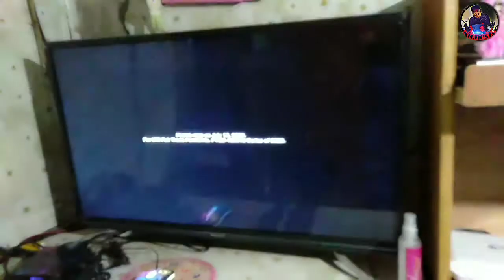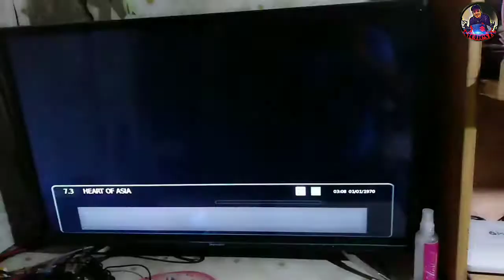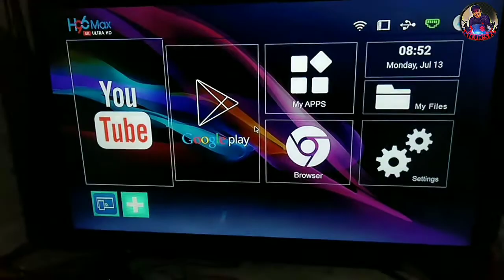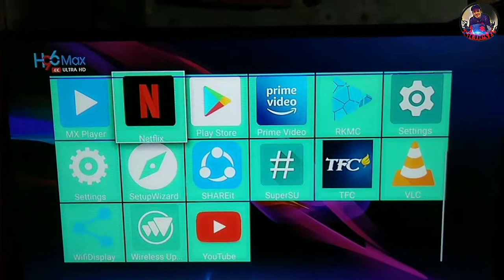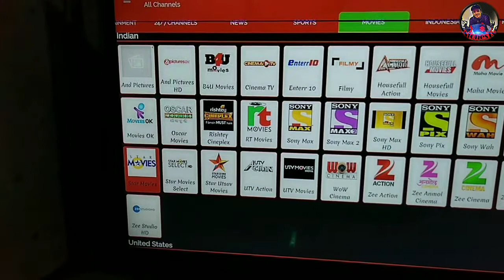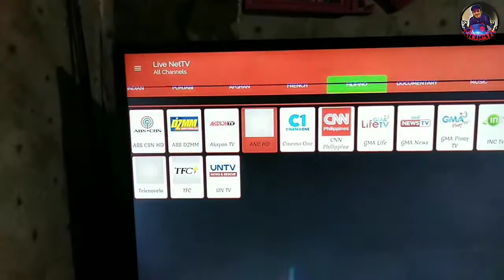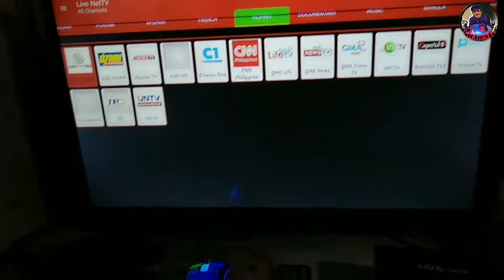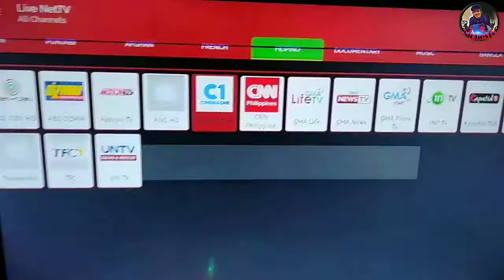How to Convert OrdinaryLEDTV to SmartTV Part 1(NionesTv Vlogs)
NionesTv Vlogs
Skyworth ordinary Tv
H96max AndroidHDTvBox

What's up mga idol,welcome back sa atong channel,here is another video tutorial kung unsaon pag convert sa inyong ordinary LED Tv to Smart Tv.